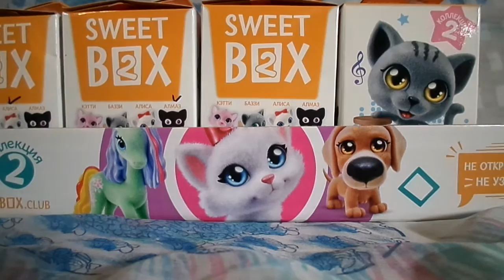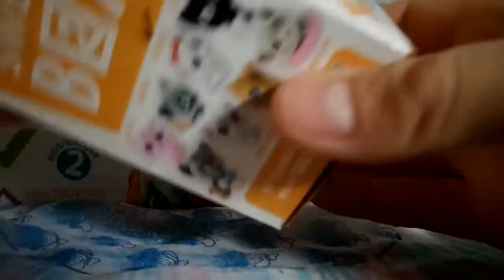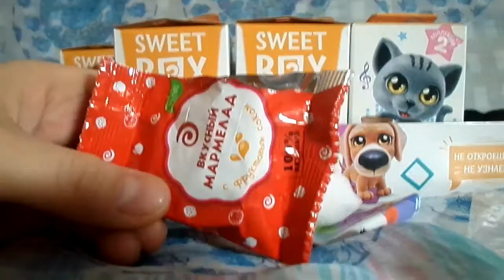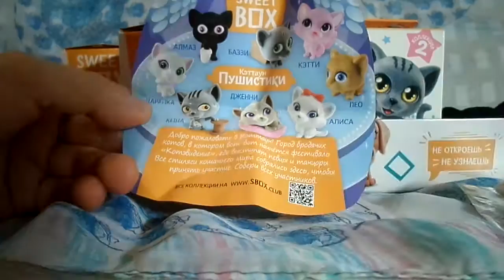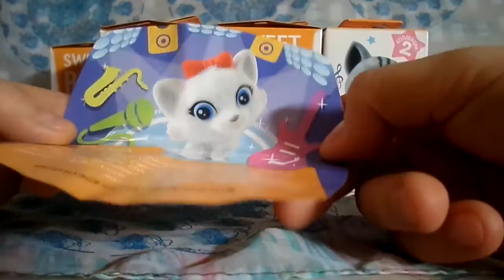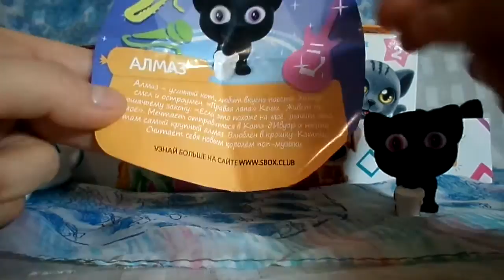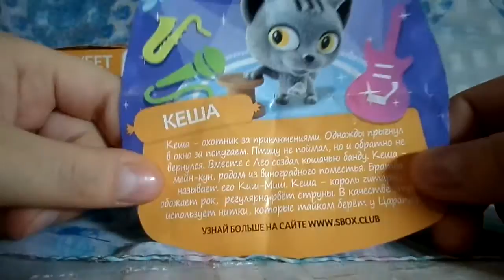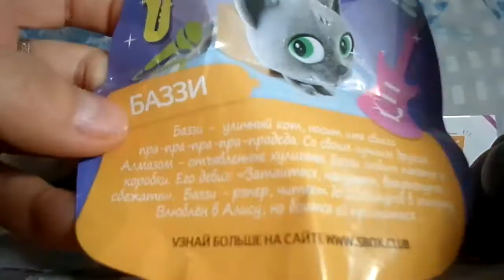Обзор на Игрушки Sweet BOX Пушистики котята коллекция 2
Эта моя вся собранная полностью коллекция вторая игрушек Пушистиков котят от Sweet BOX.